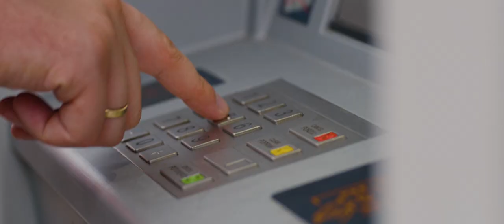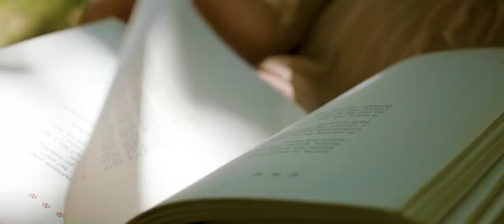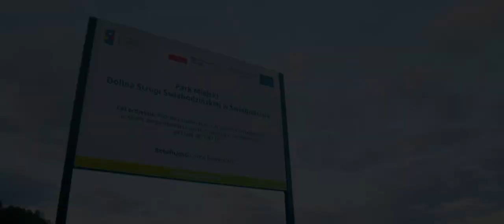Park miejski - dolina strugi świebodzińskiej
Film promocyjny